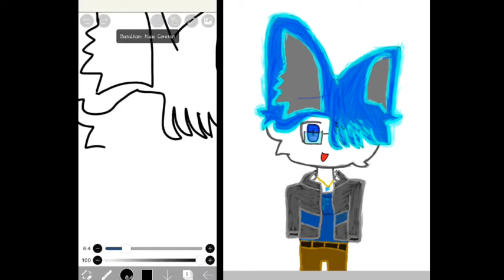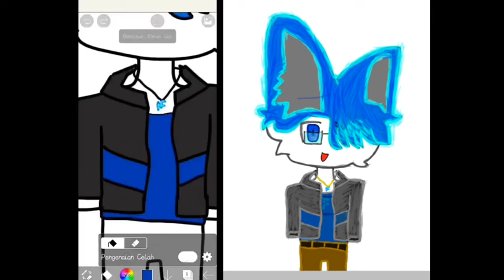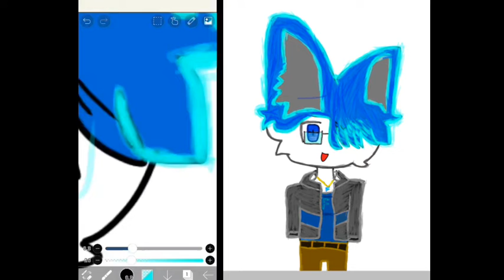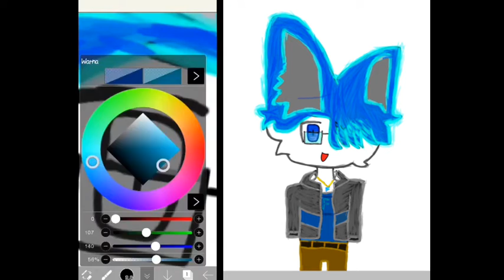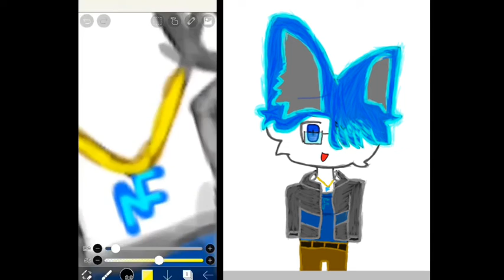My Wolf OC SpeedPaint On IbisPaint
My yt oc is wolf
Ig one Is  cat

Ig oc:
Color yellow blue black

Yt oc:blue yellow brown black grey white
Orage

sorry if i often upload video at night